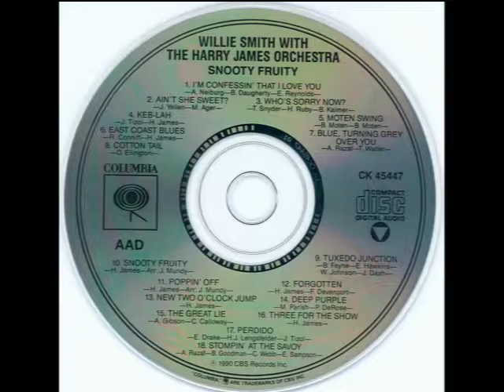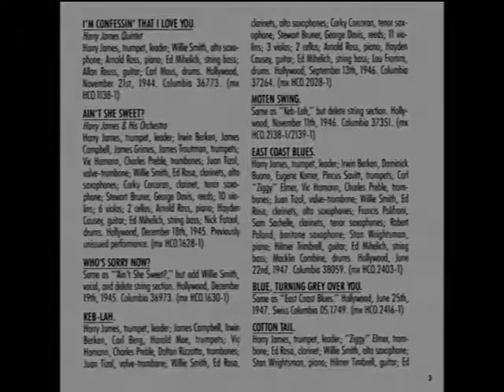Ain’t She Sweet - Harry James & Willie Smith, 1945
Ain’t She Sweet - Harry James and his Orchestra
Recorded December 18, 1945 in Hollywood, CA
Released in 1990 on Columbia CK 45447

Written by Jack Yellen and Milton Ager
Trumpet – Irwin “Red” Berken, Jimmy Campbell, James Grimes, Jimmy Troutman
Trombone – Charlie “Chuck” Preble, Jessie Ray Heath, Vic Hamann
Alto Saxophone, Clarinet – Willie Smith
Alto Saxophone, Clarinet, Flute – Eddie Rosa
Tenor Saxophone – Corky Corcoran
Tenor Saxophone, Baritone Saxophone – Stewart Bruner
Baritone Saxophone – George Davis
Guitar – Hayden Causey
Piano – Arnold Ross
Bass – Ed Mihelich
Drums – Nick Fatool
Violin – Al Beller, Bob Bein, Ernest Karpati, George Grossman, Gerson Oberstein, Harry Jawarski, Jack Gootkin, Jerome Reisler, John De Voogdt, Nick Pisani
Viola – Al Nieman, Bill Spear, David Sterkin, Gerald Joyce, Mischa Russell, Sam Freed
Cello – Cy Bernard, Elias Friede
Not issued prior to 1990.